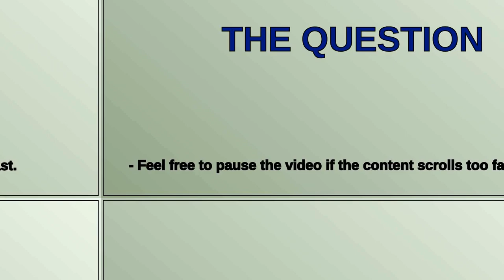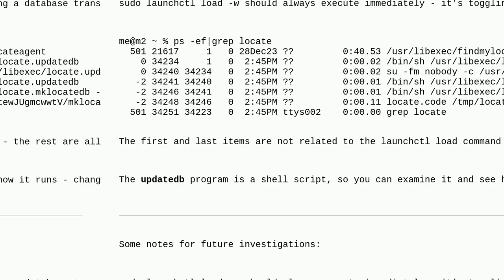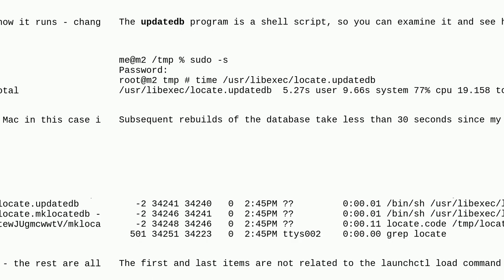Apple: How can I troubleshoot when the locate database isn't built on macOS?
How can I troubleshoot when the locate database isn't built on macOS?

A special thanks goes out to the community

  macos sonoma plist launchd